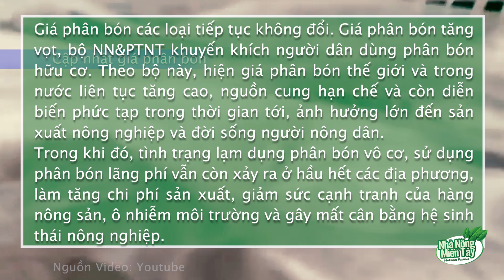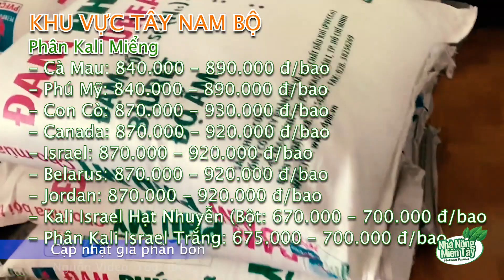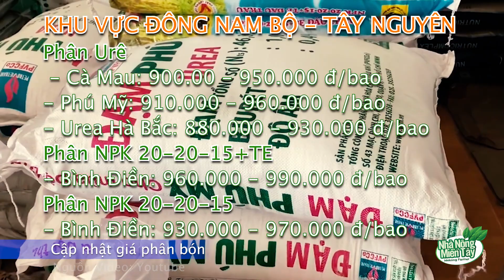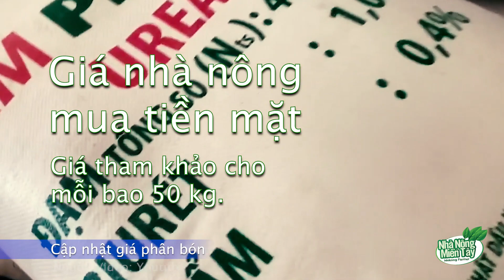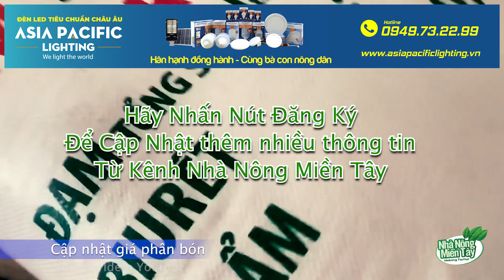Giá phân bón hôm nay ngày 26/01/2022 | Giá phân bón các loại tiếp tục không đổi.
Giá phân bón mới nhất ngày 26/01/2022 | Giá phân bón các loại tiếp tục không đổi. Giá phân bón tăng vọt, bộ NN&PTNT khuyến khích người dân dùng phân bón hữu cơ. Theo bộ này, hiện giá phân bón thế giới và trong nước liên tục tăng cao, nguồn cung hạn chế và còn diễn biến phức tạp trong thời gian tới, ảnh hưởng lớn đến sản xuất nông nghiệp và đời sống người nông dân.
Trong khi đó, tình trạng lạm dụng phân bón vô cơ, sử dụng phân bón lãng phí vẫn còn xảy ra ở hầu hết các địa phương, làm tăng chi phí sản xuất, giảm sức cạnh tranh của hàng nông sản, ô nhiễm môi trường và gây mất cân bằng hệ sinh thái nông nghiệp.